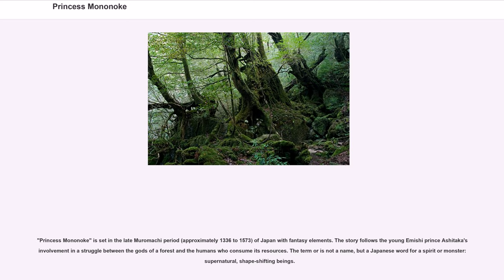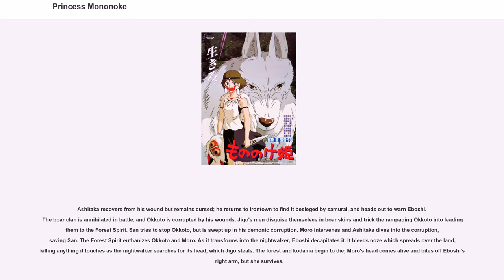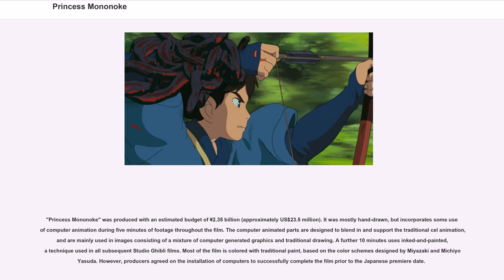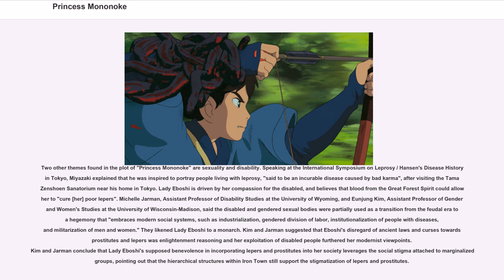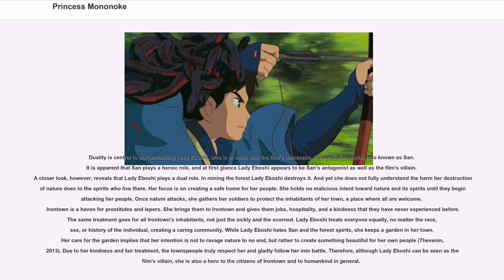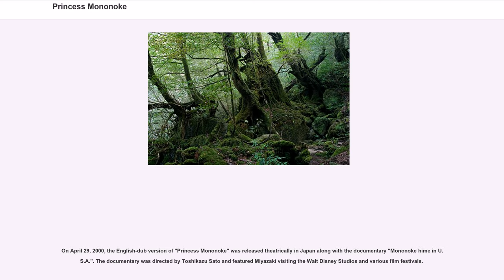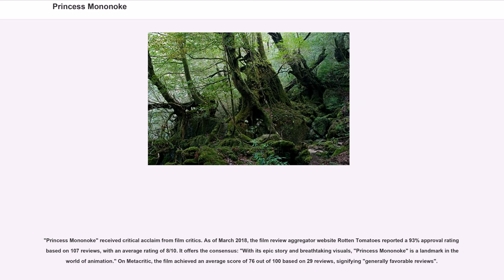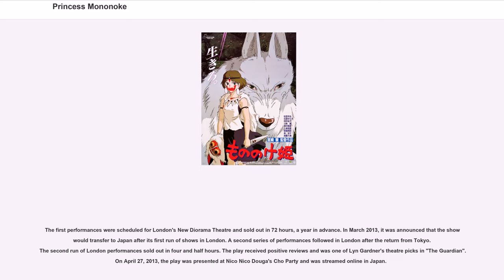Princess Mononoke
"Princess Mononoke" is set in the late Muromachi period (approximately 1336 to 1573) of Japan with fantasy elements. The story follows the young Emishi prince Ashitaka's involvement in a struggle between the gods of a forest and the humans who consume its resources. The term or is not a name, but a Japanese word for a spirit or monster: supernatural, shape-shifting beings.

The film was released in Japan on July 12, 1997, and in the United States on October 29, 1999. It was a critical and commercial blockbuster, becoming the highest-grossing film in Japan of 1997, and also held Japan's box office record for Japanese-made films until 2001's "Spirited Away", another Miyazaki film. It was dubbed into English and distributed in North America by Miramax, and despite a poor box office performance there, it sold well on DVD and video, greatly increasing Ghibli's popularity and influence outside Japan.

In Muromachi Japan, an Emishi village is attacked by a demon. The last Emishi prince, Ashitaka, kills it before it reaches the village, but its corruption curses his right arm. The curse gives him superhuman strength, but will eventually spread through his body and kill him. The villagers discover that the demon was a boar god, Nago, corrupted by an iron ball lodged in his body. The village's wise woman tells Ashitaka that he may find a cure in the western lands Nago came from, but he cannot return to his homeland.

Heading west, Ashitaka meets Jigo ("Jiko-bō" in the original Japanese version), an opportunist Buddhist monk, who tells Ashitaka he may find help from the Great Forest Spirit, a deer-like animal god by day and a giant "nightwalker" by night. Nearby, men herd oxen to Irontown ("Tataraba" in Japanese), led by Lady Eboshi, and repel an attack by a wolf pack led by the wolf goddess Moro. Riding one of the wolves is San, a human girl. Ashitaka discovers two inj...